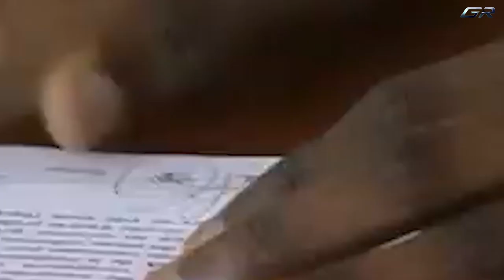How good was Yaya Toure actually ?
One of the best midfielders of his time?

Analytics of Yaya Toure game showing how superior his game was compared to his opponents.
He was shaded by other big name midfielders ,as his time is known for the "Golden Midfield Era",
but he let his actions speak more than words and showed an unseen way of playing football having amazing ball control, skills and a power shot out of this world.